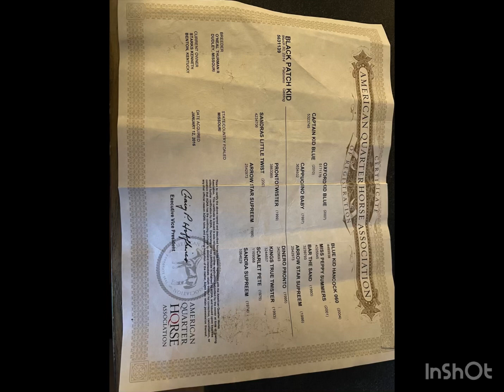BLACK PATCH KID aka Captain